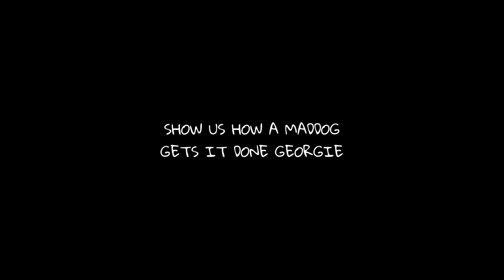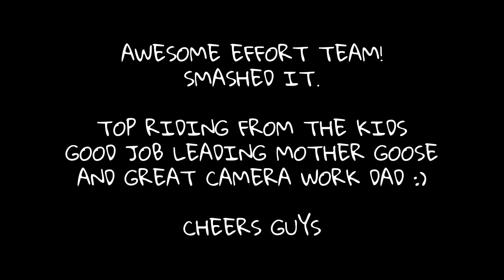Little Rippers: Michael & Kylie's First Family Ride - YZ85 & KX65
A little bit of something different for the channel - Mick & Kylie asked me to edit up some footage from their family ride through the bush last weekend. Their kids obviously have a fair bit of dirt bike riding experience but Kylie tells me that's been mostly just in the paddock, this was their first real ride out on the trails. And I think you'll agree, a few little spills aside, they ripped it! Awesome stuff. Yamaha YZ85, Kawasaki KX65, KTM 300EXC, Beta Xtrainer 300.